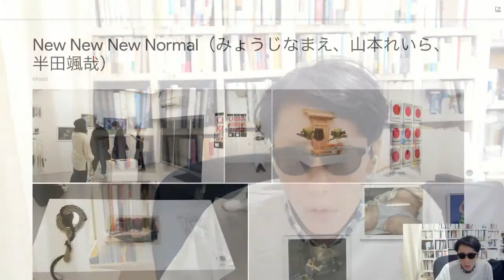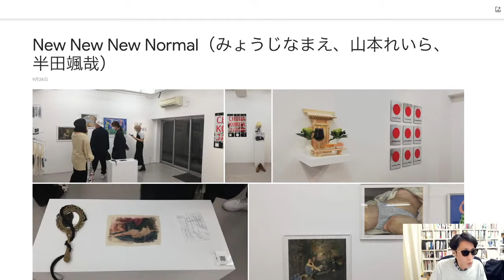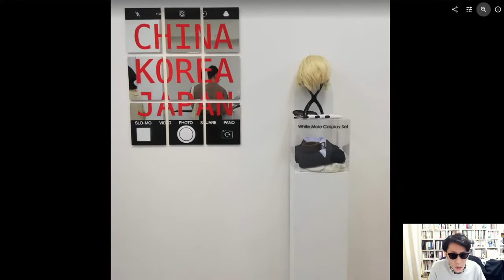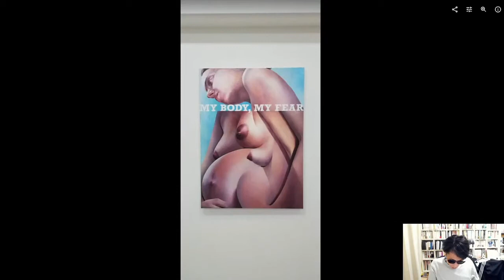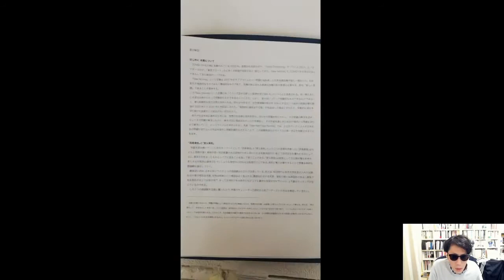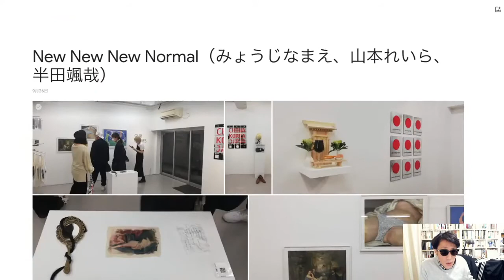「New New New Normal」みょうじなまえ、山本れいら、半田颯哉（GALLERY MoMo Projects）